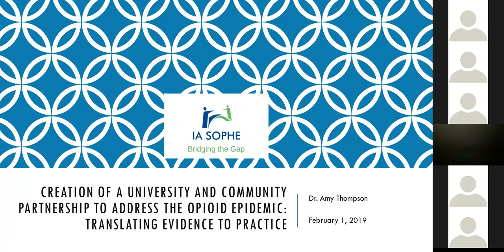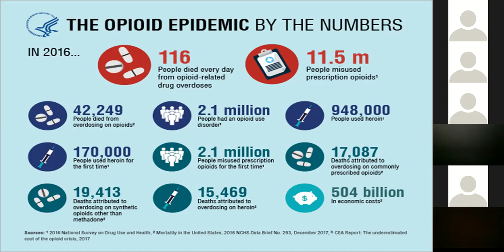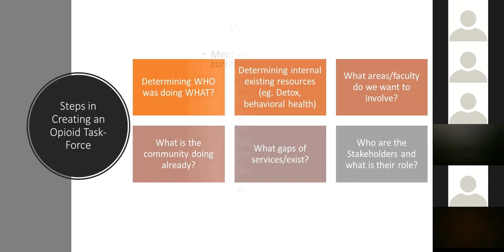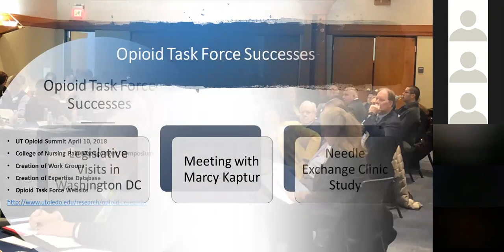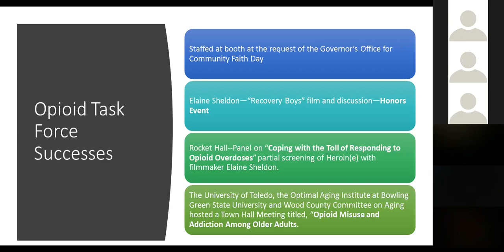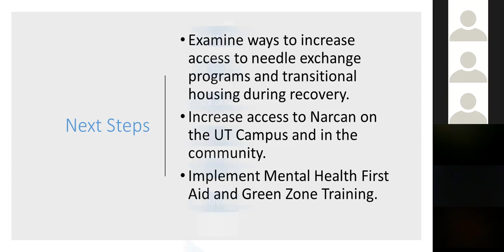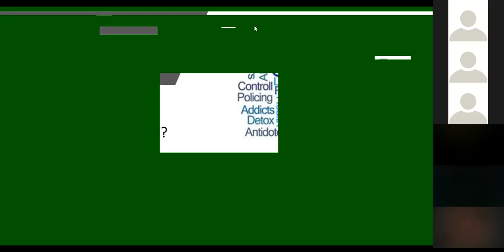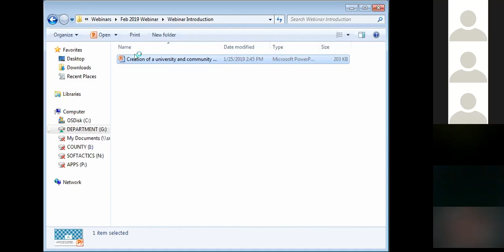Addressing Opioid Epidemic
In this webinar, participants will be able to see the correlation between counties’ rates of Community Readiness (CR) which was positively associated with their opioid-related mortality (but not morbidity) and that this relationship persisted when controlled for health status.

Presenter: Dr. Amy Thompson